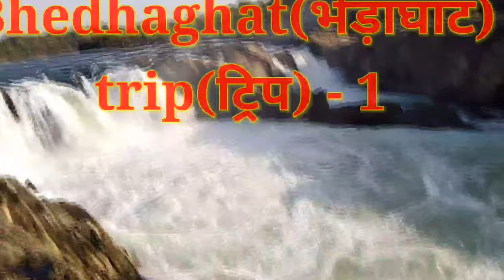Jabalpur Narmada waterfall ॥ osho AmritDham jabalpur ॥ vlog ॥my travel vlog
vlog1

irfan junejo, junejo, vlog, karachi, pakistan, vlogger, sony, A7iii, urdu, scenez, scnz, adobe, premiere
vlog singh,
vlogger,
vlog music